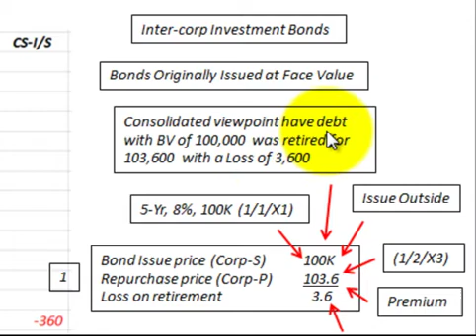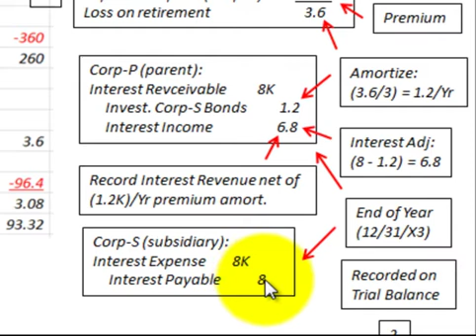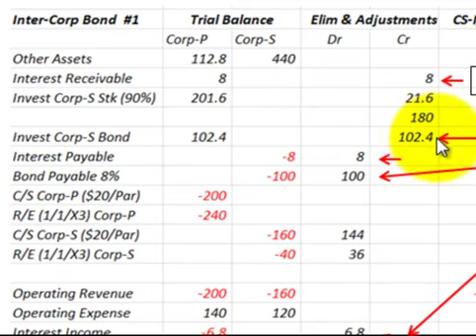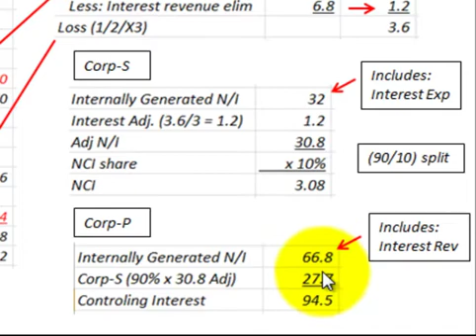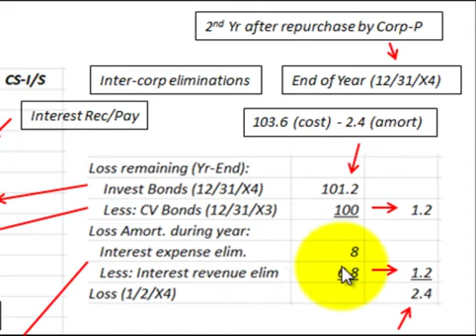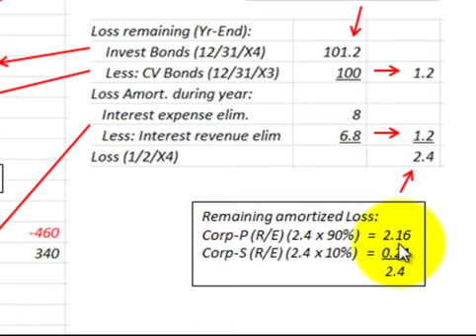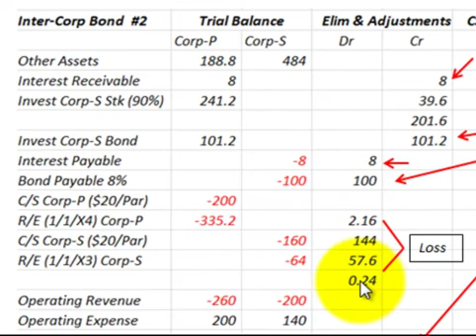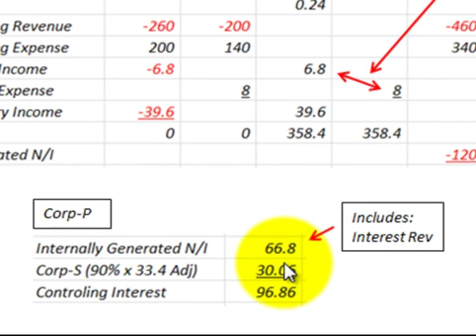Consolidate Inter Company Bond Issued At Face Value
Consolidation adjustments for Bonds between affiliated companies, subsidiary company issues bond at face value and parent company buys back bond from outside either at a gain or loss, adjustments for consolidated financial statements based on face value of bond and repurchased price, detailed accounting example by Allen Mursau